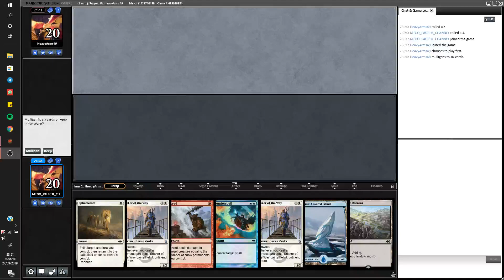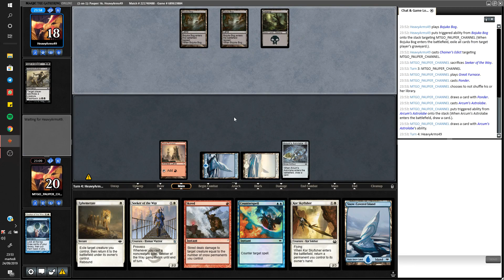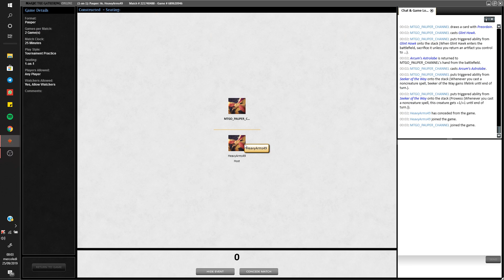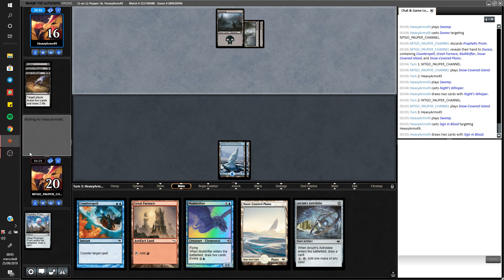[Pauper] JESKAI SNOW vs MONO BLACK CONTROL - MTG #61 (2019)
DON'T MISS:  "[Pauper] 🔥 BOROS AGGRO vs MONO U FAERIES 🌊 MTG #73 (2019)"
This is my Pauper JESKAI SNOW decklist that i used during this MTGO Pauper Gameplay against MONOI BLACK CONTROL.

JESKAI SNOW DECKLIST

MAIN DECK
1 x Ancient Den
2 x Ash Barrens
2 x Evolving Wilds
1 x Great Furnace
9 x Snow-Covered Island
1 x Snow-Covered Mountain
3 x Snow-Covered Plains
2 x Ephemerate
4 x Giant Hawk
2 x Ponder
4 x Preordain
4 x Skred
4 x Arcum's Astrolabe
4 x Kor Skyfisher
4 x Seeker of the Way
4 x Counterspell
2 x Prophetic Prism
2 x Trinket Mage
1 x Archaeomancer
1 x Fire/Ice
3 x Mulldrifter

SIDE BOARD
1 x Leave No Trace
2 x Lone Missionary
3 x Blue Elemental Blast
2 x Electrickery
2 x Gorilla Shaman
3 x Red Elemental Blast
2 x Relic of Progenitus

Hi everyone! In this channel you will find a lot of Magic The Gathering Online Gameplays. The format i love the most is Pauper, because it's skill based and a super budget format. My goal is to share my gameplay experience to allow new players to improve in this format. Obvious, i appreciate a lot when other experts watch my videos and share with me opinions and also costructive critics. At the moment, i have to admit that my favourite decks are Jeskai Snow Control and Mono Red Burn. I hope you will enjoy my contents, decklists are in description of every video.
WATCH
LEARN
IMPROVE